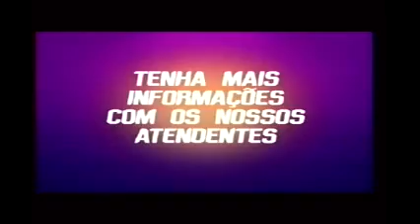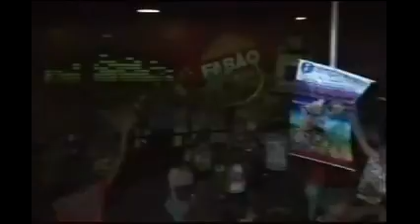ROTA 02022016 TV PONTA NEGRA STM